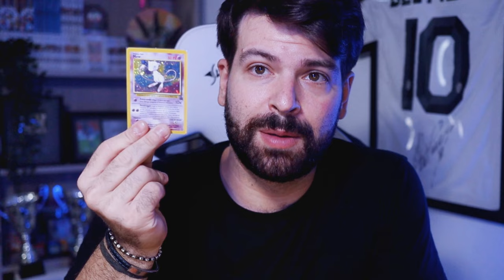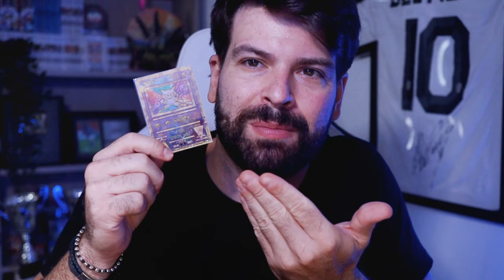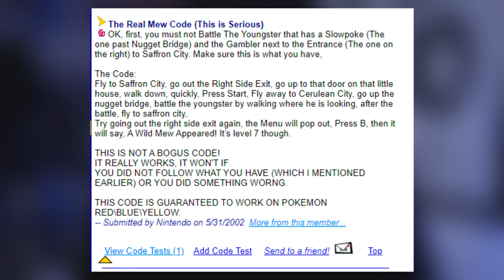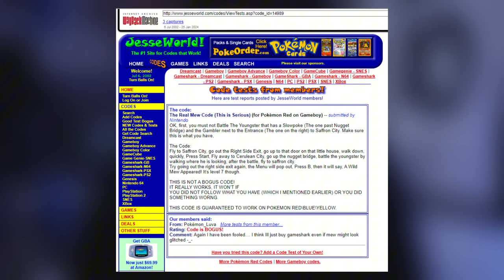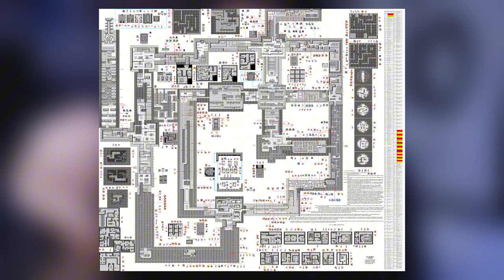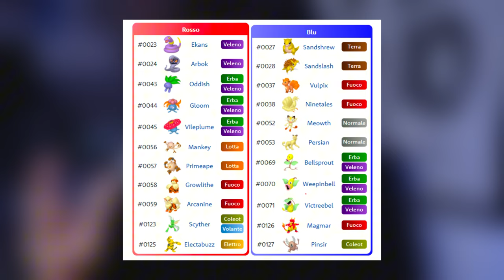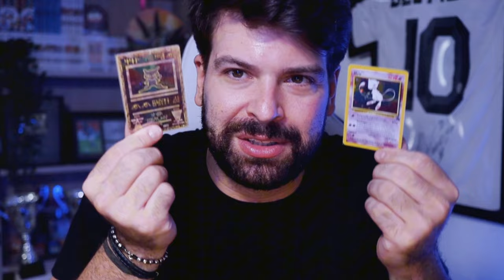ECCO COME Pokémon si è SALVATO dal FALLIMENTO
Mew, i glitch, l'intuizione di Morimoto e Satoshi Tajiri.
Pokémon Rosso, Verde, Blu e Giallo sono diventati famosi per le leggende metropolitane.
Proprio il Pokémon numero 151 è stato la chiave di volta per aumentare le vendite delle prime cartucce.
E su Virtual Console è ancora possibile catturare Mew senza codici.
Ancora non ho capito l'utilità del camioncino dalla MN Anna.

Ciao!